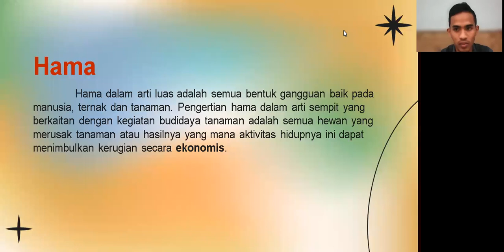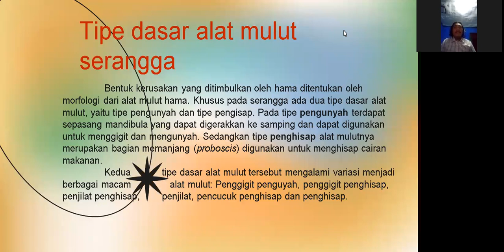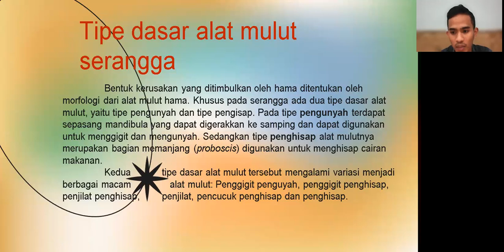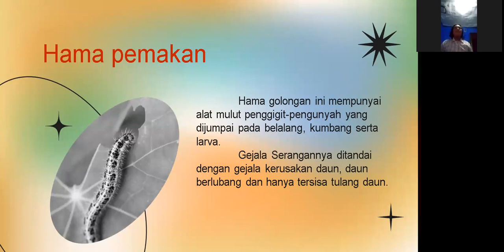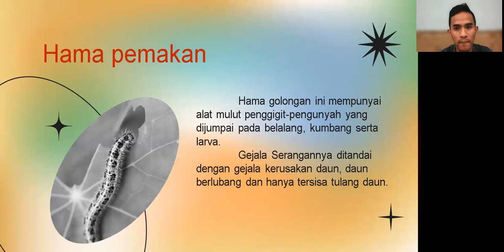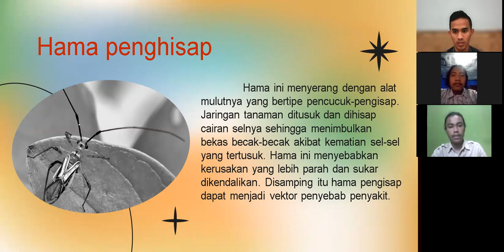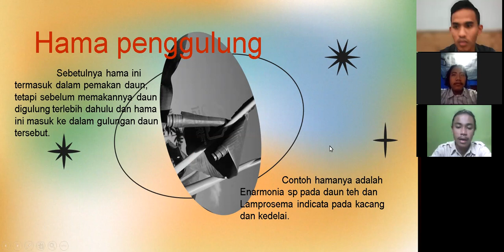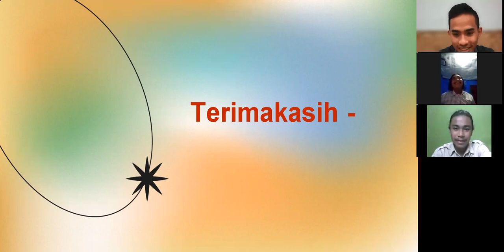HAMA DAN BENTUK KERUSAKANNYA _ KELOMPOK 7 _ DPT PEC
Muhammad Adib Isnan Fajriansyah 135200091
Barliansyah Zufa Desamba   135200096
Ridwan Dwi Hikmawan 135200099